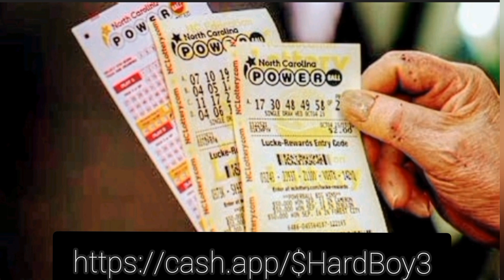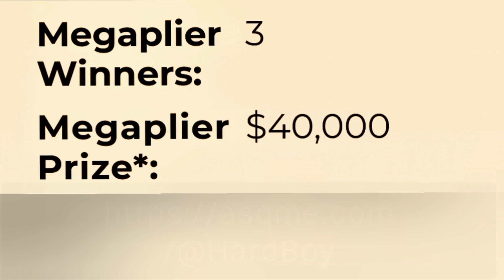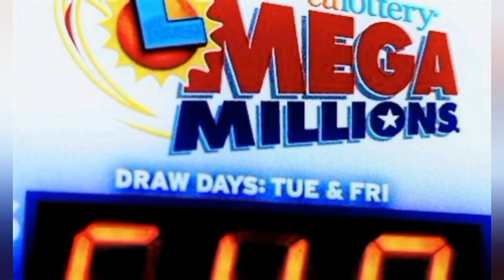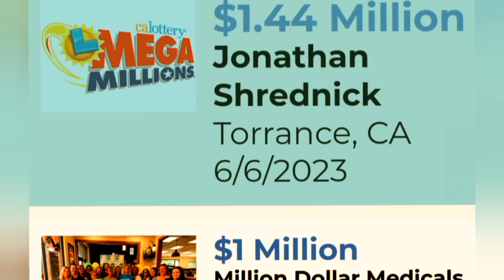🧛 Mega Millions Winning Numbers For Friday, March 1, 2024 🇺🇲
{Mega Millions Winning Numbers For Friday, March 1, 2024} Welcome to Powerball & Mega Millions Update, the ultimate destination for all things Powerball & Mega Millions! I'm your host Hard Boy, & I'm here to bring you the latest jackpot updates, winning numbers, & strategies to help you increase your chances of hitting it big. So grab your tickets, and let's dive into the world of lottery excitement!"
 In this latest Mega Millions' news update, the winning numbers, for Friday, March 1, 2024, are: 15, 33, 37, 55, 61. The mega ball is 24, and the megaplier is 4x. Nobody won the jackpot by matching all 5 numbers & the megaball, to claim the jackpot, estimated at 607 million, with a cash value of 288.2 million. Nobody won matching 5 numbers flat, worth 1 million, & nobody won, matching 5 numbers flat, while including the megaplier, worth 4 million. There are 28 winners matching 4 numbers & the mega ball, valued at ten thousand dollars, & there are 3 winners matching 4 numbers flat, while including the megaplier, worth $40,000. Many people won the lower prizes from 4 flat numbers, worth $500, to just matching one number + mega ball, valued at $4, or winners just only matching the mega ball number, valued at $2. Next estimated jackpot is 650 million, with a cash option of $308.6 million. The next drawing will take place on Tuesday, March 5, 2024 @ 11 pm eastern.

Mega millions ticket cost two dollars per play. Players may pick six numbers, from two separate pools of numbers, five different numbers, from one to seventy, the white balls, and one number from one to twenty-five, the gold mega ball, or select the easier quick pick option. You win the jackpot, by matching all six winning numbers in a drawing.

Do you want to know, who am I, where am I, what am I, how am I, or even when am I. Well you can find that out & much more

Help this fundraiser gain momentum as it touch the lives of many people who need assistance:
People Helping People:

Welcome to the creative new age way of banking where your savings gives you tremendous opportunities to increase your balance via nightly live lotto drawings conducted by this bank [US Residents Only]

The future of graphic design is here: You can create multiple designs, including advertising campaigns. If you're putting together a website as a freelancer or working with a client to do likewise, you can create characters and graphics for the

*🎉 Extra income survey websites i do in my spare time that pays quickly to your PayPal account. Other payment options available as well:

*🎉 Extra income opportunities i do in my spare time that really helps pay the bills. These sites take between 1 - 3 days to process payment:

*🎉 Fetch Rewards App : Sign up for Fetch & get 2,000 points when you snap your first receipt. Then you can redeem those points for Visa Cash Cards & Gift Cards at popular stores like Amazon, Target, & Home Depot.

*🎉 Miles App : Try the Miles app today & get rewarded for traveling.